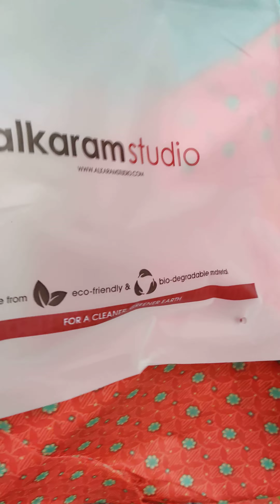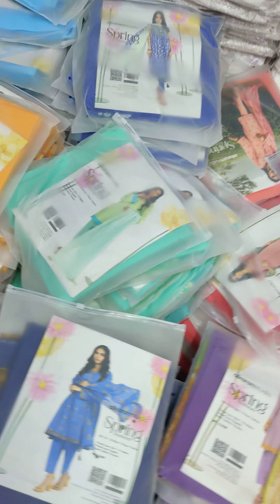alkaram 💯 lawn 3pc 2023 avil set lose 03182224952 resalers wholesale price avil inbox set lose avil